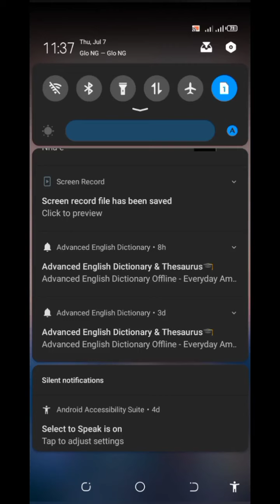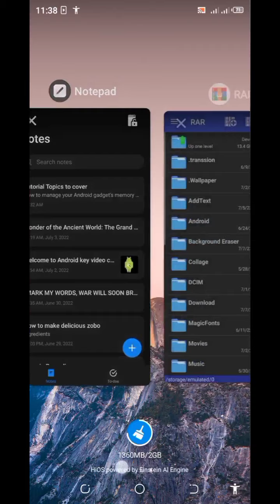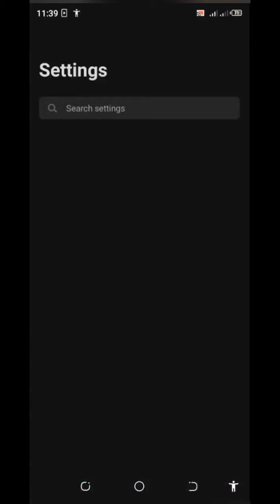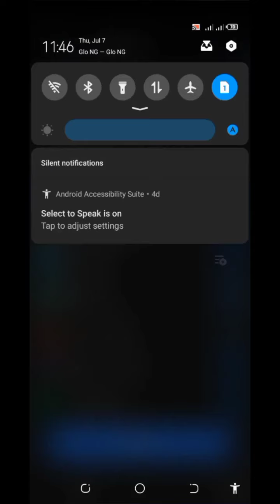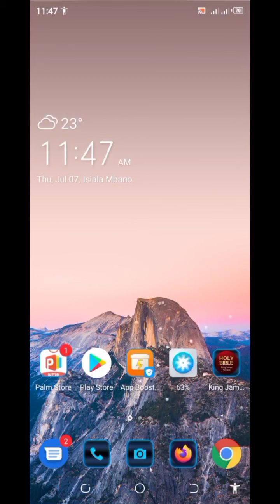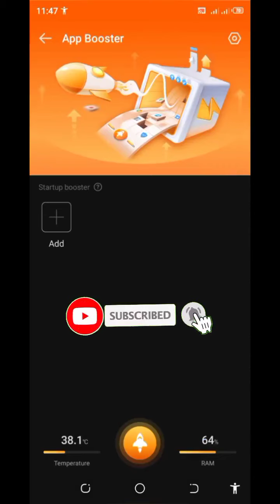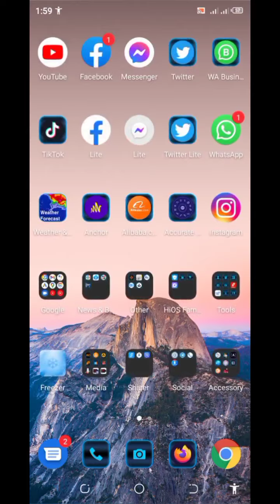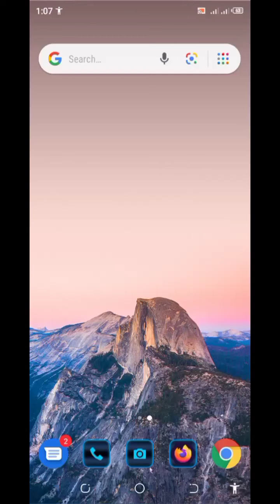How to restore your Android phone/gadgets working speed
The video shows what to do for total phone speed restoration, 5 good tips to apply for perfect restoration of your Android gadget performance.